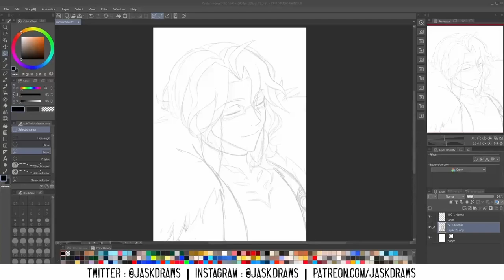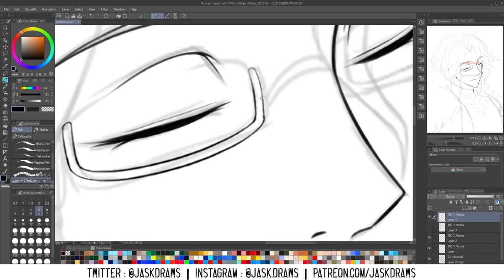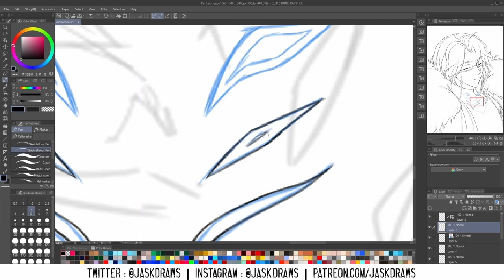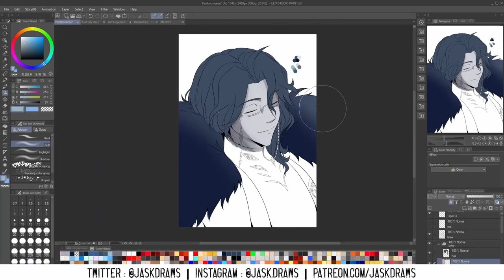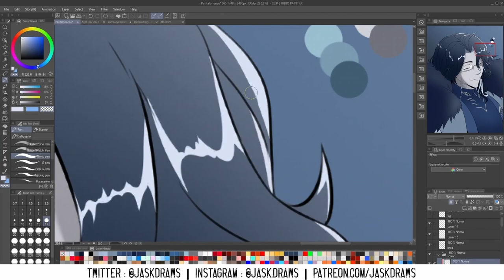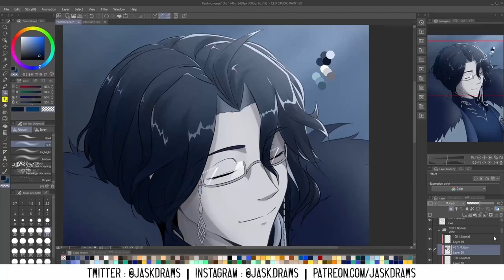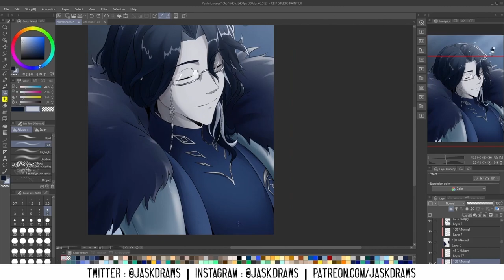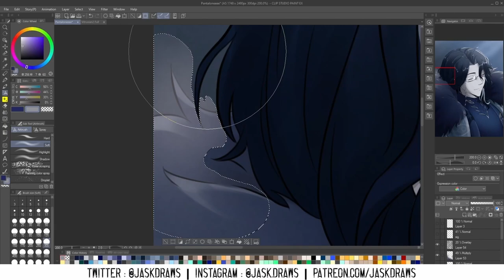PANTALONE || Illustration Speedpaint [Genshin Impact]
So how bout those Harbingers huh? You can probably guess who my favorite is. maybe

Anyway Pantalone is here! The line art portion of this was streamed, and the second half I finished offline wayyyyy later. Links are below, thank you for being here!

BUY THIS AS A PRINT & MORE:
SOCIETY 6